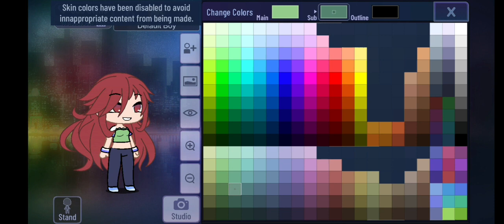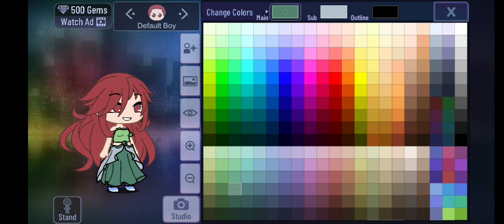making ariel from little mermaid